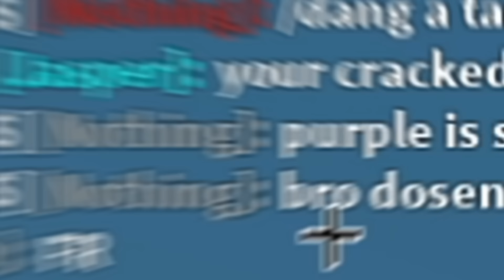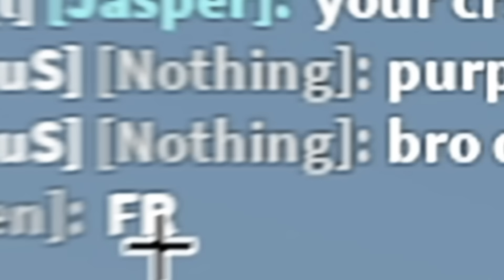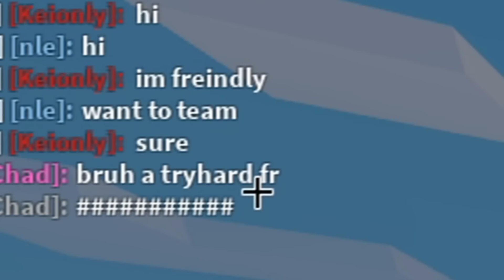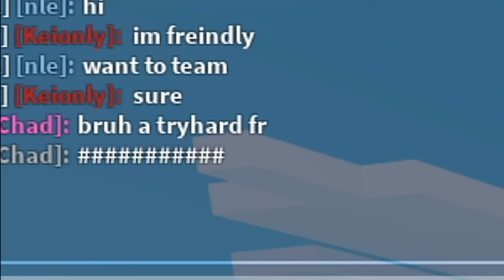how I became the MOST HATED player in Roblox Bedwars..